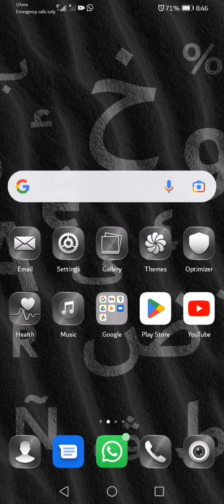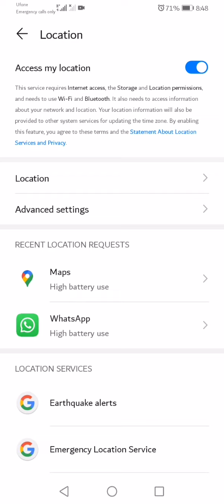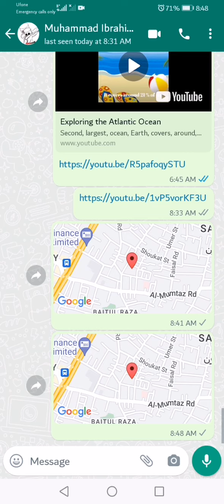How to send location through WhatsApp,وٹس ایپ کے ذریعے اپنی لوکیشن بھیجنے کا طریقہ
In this short video clip, i shall tell you the way to send your location to someone. I shall also share the way to open the map and go to your destination.